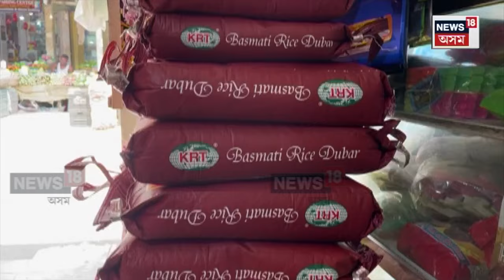Price Hike | নিৰ্বাচনৰ সামৰণিৰ লগে লগে পুনৰ মূল্যবৃদ্ধিৰ জুয়ে দহিছে ৰাজ্যৰ বজাৰ N18V